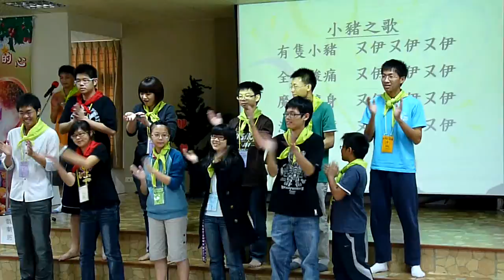2010路竹冬令營_詩歌9.mp4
2010路竹冬令營_詩歌9.mp4